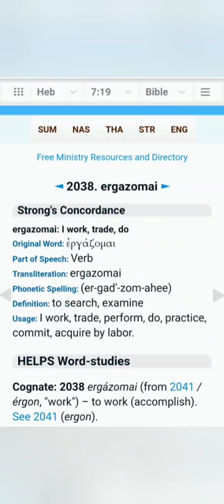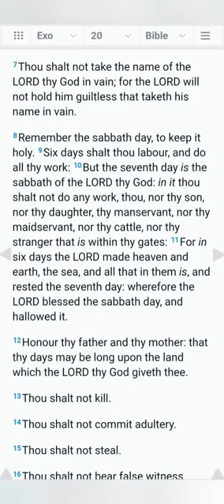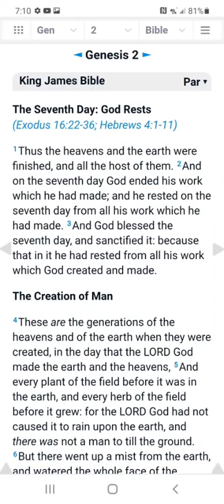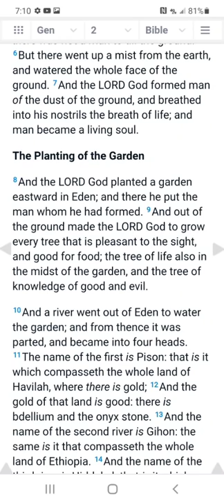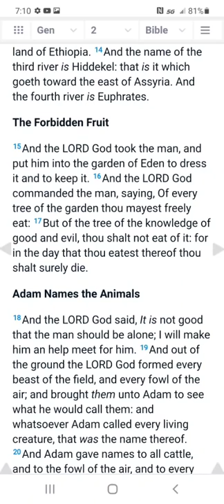Genesis 2 - complete and correct translation - podcast 988 - Part 3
How Yaweh made his kingdom of Slaves